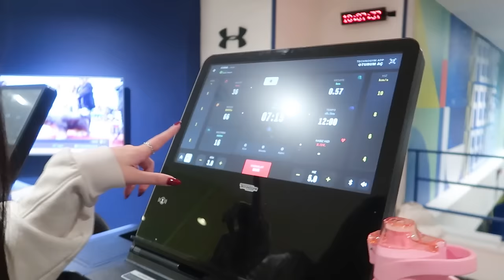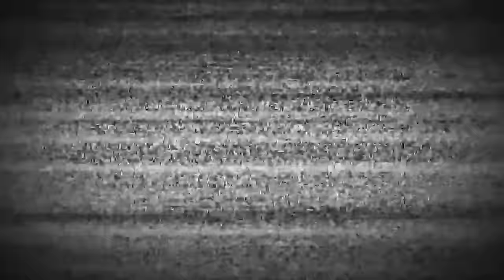SPORA BAŞLADIM! 💪🏼 | kaç kiloyum? makyaj & cilt bakımı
Bu kez kararlıyım! spora başladım. 😅💪🏼 artık ara ara vloglarda birlikte spora da gideriiizz. Hem bi spor makyajı yaptık hem eve döndüğümde cilt bakımı. Umarım keyifle izlersiniz, öpüldünüz vee seviliyorsunuuuzzz!
   Merv-

BENCE SEVERSİN;